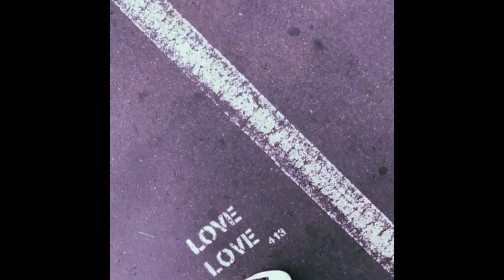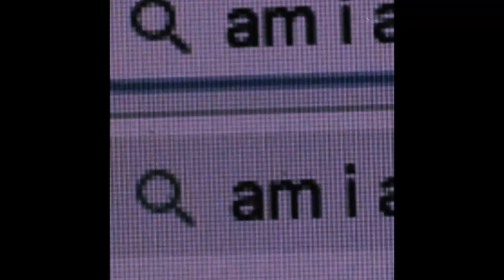(FREE) Aesthetic Type Beat - Now & Forever (prod. yusei x ydd matt)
Aesthetic Type Beat